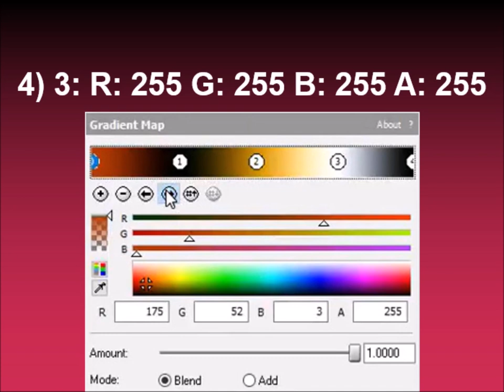How to make Mystery ToyChicaFlangedSawChorded